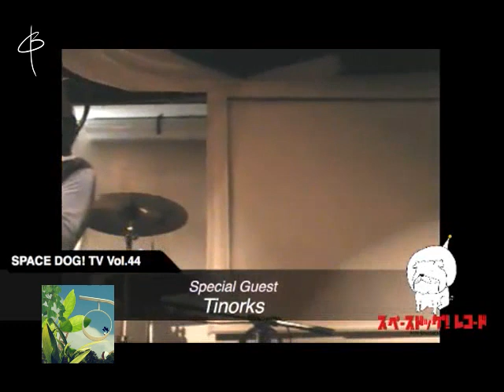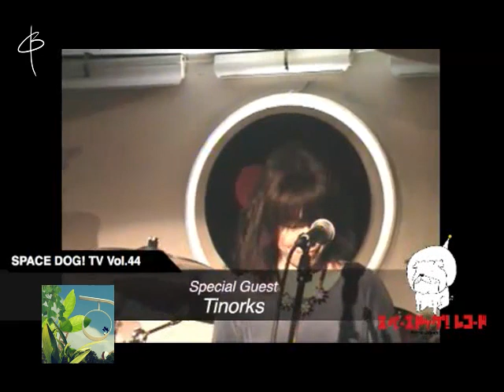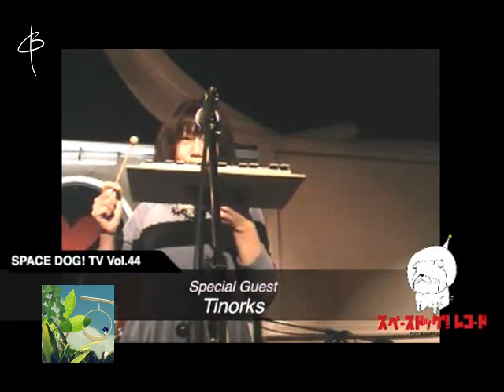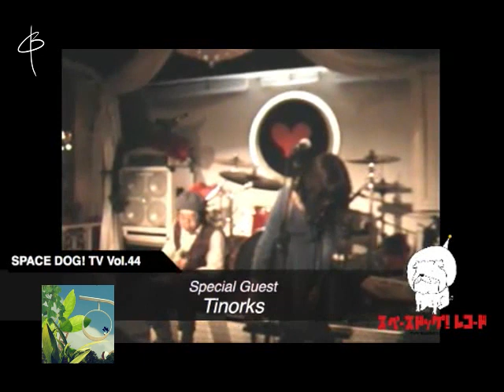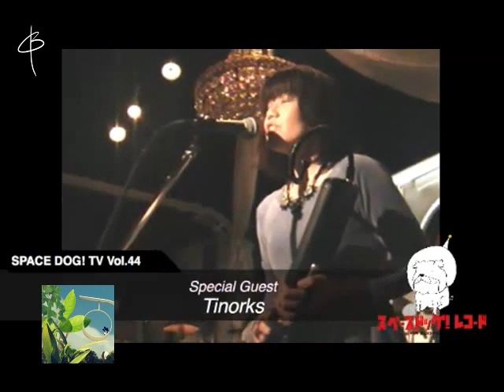tinörks - «live on Space Dog TV!»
today i want to share the live show of my friends from tinörks they are also featured on my upcoming album! i am very proud of them and i love~ their sound! check out the links below!